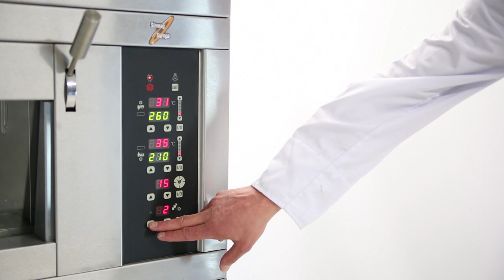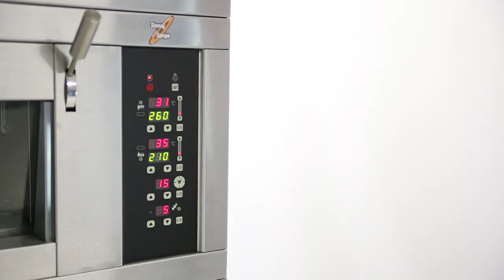Deck Oven | Bakery Machines and Equipment | SE-941F | SE-921F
Modular deck oven (various combinations).
Separate settings for floor and baking chamber temperature.
Standard with steam device.
Standard with heat-resistant stone bottom plate.
Timers for setting of baking time and steaming.
Upper and lower heating elements can be adjusted independently.
Damp key.